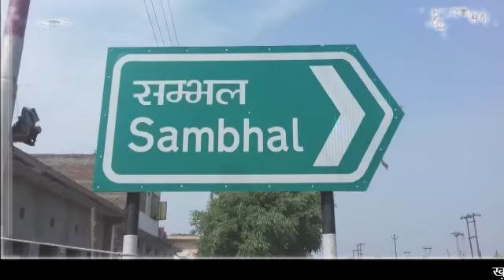newsjunction संभल में हर हर गंगे,कार्तिक पूर्णिमा पर गंगा घाटों पर उमड़े हजारों श्रद्धालु